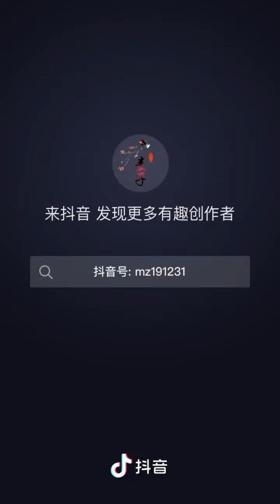Simon Gong Jun is Acting of BL Drama Sence|Advance Bravely